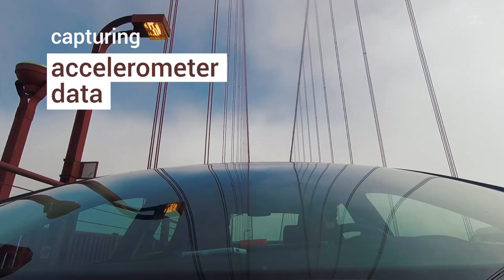Good Vibrations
In the United States 55 707 bridges are structurally deficient. What if we could use smartphones to measure a bridge's health?

A project by MIT Senseable City Lab